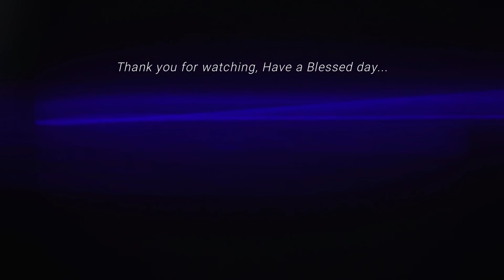Wednesday 11th August 2021 | Purposes of Christian Worship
Devotion by Rev.Moses Yongo